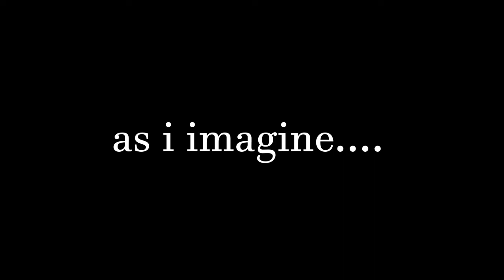अन्तर्राष्ट्रिय क्रिकेट रंगशालमा चल्यो डोजर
अन्तर्राष्ट्रिय क्रिकेट रंगशालाको बारमा स्थानीयले लगाए डोजर